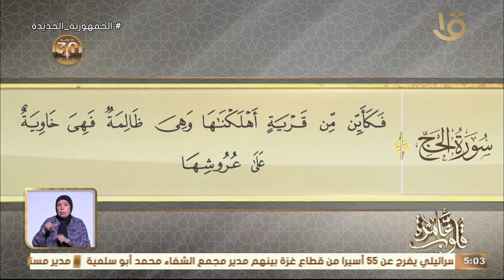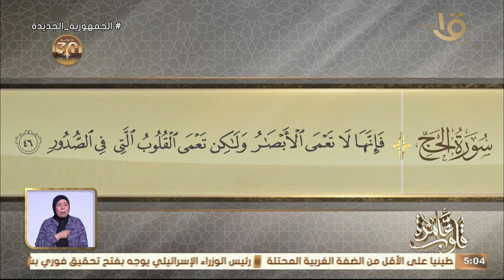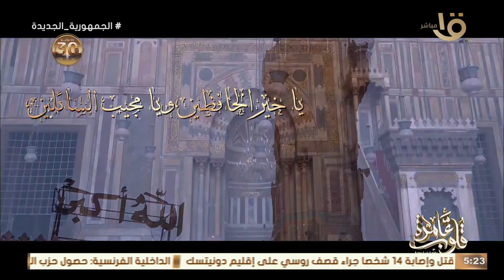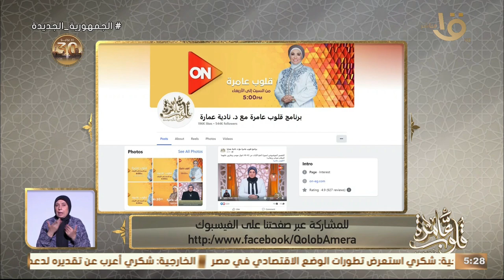التفسير الموضوعي لسورة الحج الأيات 46-42 من ادعاءات المستشرقين حول السنة مع د. نادية حلقة 1-7-2024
قلوب عامرة | التفسير الموضوعي لسورة الحج الأيات 46-42 “من ادعاءات المستشرقين حول السنة" مع د. نادية عمارة حلقة كاملة 1-7-2024